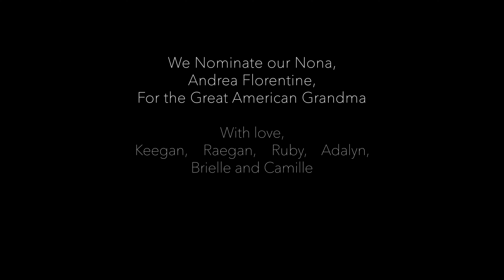The Great American Grandma Search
The Great American Grandma Search. Andrea Florentine, grandma to 6, shows her many talents and interested in competition to win the Great American Grandma Contest.